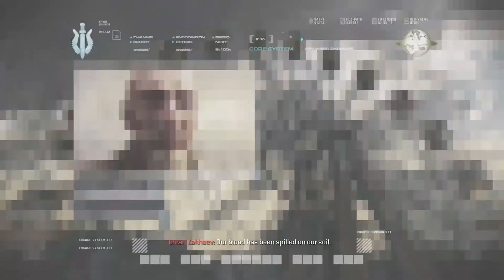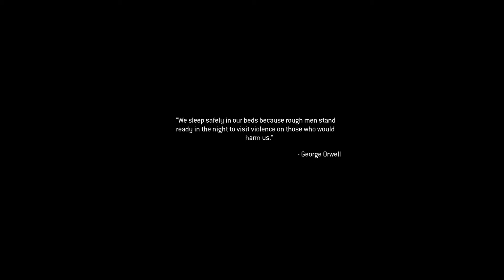Ultimatum-Modern Warfare Remastered Campaign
Modern Warfare is coming out soon(Initial release date: October 25 2019), can't wait to buy it.In the meantime let's take a trip down memory lane.